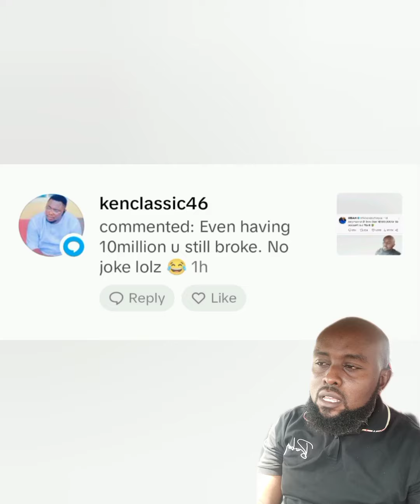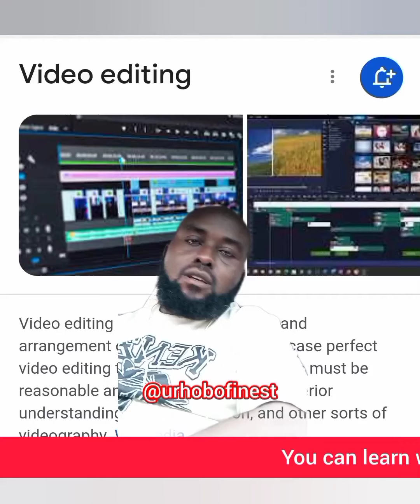What's your Broke Limit?🤔